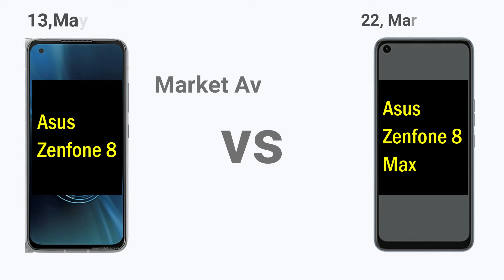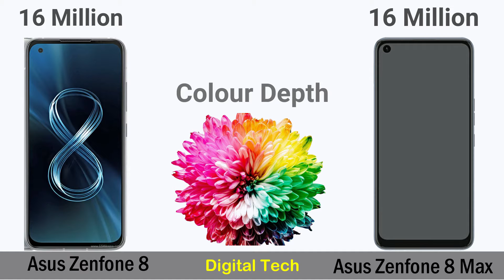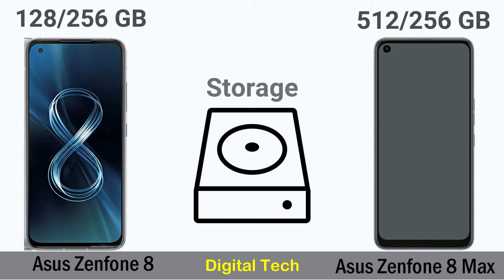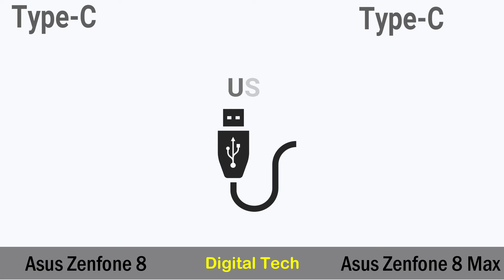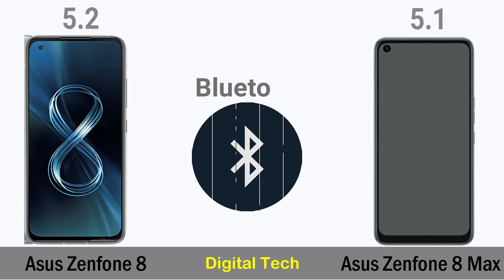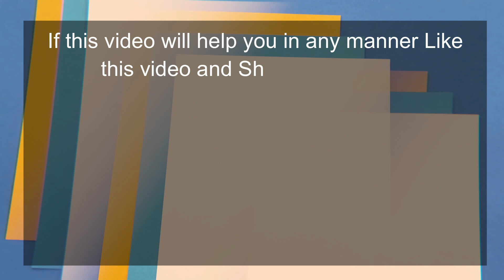Asus Zenfone 8 Vs Asus Zenfone 8 Max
Asus,
Asus Zenfone,
Zenfone,
Zenfone 8,
Zenfone 8 Max,
Zenfone Mini,
Zenfone Pro,